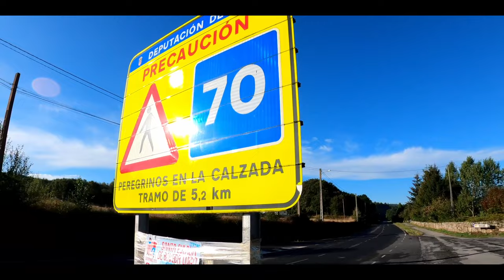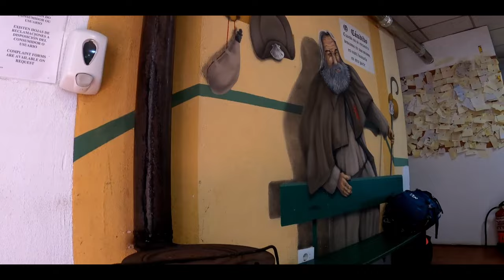Il cammino che ti CAMBIA - Cammino Primitivo ep.10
Il mio Cammino di Santiago Primitivo. Day 10